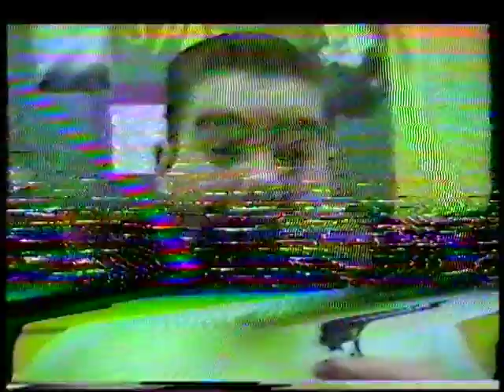PROS IN THE OLYMPICS - THE PUBLIC OPINION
1992 - EIGHTH GRADE

1992 was the first year the United States allowed professional NBA players to play on the Olympic basketball team. It was as good an inciting incident for a terrible first documentary as anything. Plus it gave me an excuse to make an "Eye of the Tiger" montage at the top.

In related notes: When the hell did I get older than Magic Johnson and what the hell is up with that HAT???